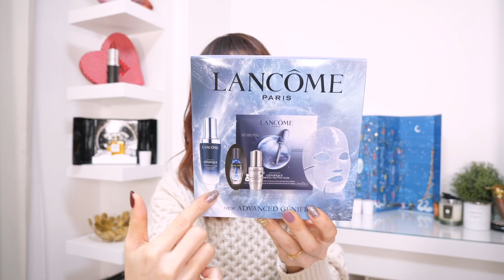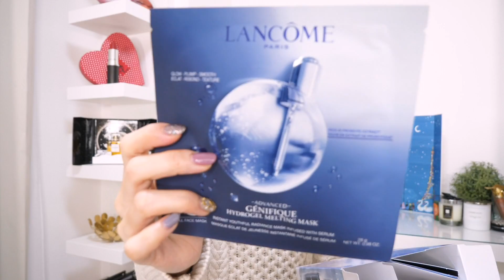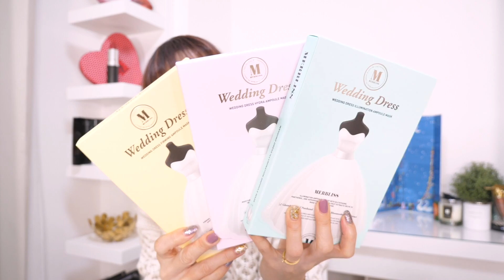滞在時間15分！爆速でコスメ買ってみた【アットコスメトーキョー】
ランコム ジェニフィック キット 50ml
【セット内容】
・ジェニフィック アドバンスト N 30mL (美容液 / 現品)
・ジェニフィック アドバンスト ハイドロジェル メルティングマスク 28g x 1枚 (シート状マスク / 試供品)
・ジェニフィック アドバンスト デュアル コンセントレート 4mL (美容液 / 試供品)
・ジェニフィック アドバンスト アイセラム ライトパール アイ アンド ラッシュ 5ｍL（目もと用美容液 / 試供品)

セザンヌ パールグロウハイライト 03

タカミスキンピールボディ

コスメデコルテ AQ ミリオリティ リペア クレンジングクリーム n

ヒロインメイクSP ロング&カールマスカラ アドバンストフィルム01 漆黒ブラック

シェルクルール  ナチュレポウ ウィプトソープ

MERBLISS(モルブリス) ウェディングドレス ファーミングマスク

＆be(アンドビー) バリアオイル 100ml

コスメデコルテ　リップオイル 03

◾️今日のメイク

SUQQU　デザイニング カラー アイズ 15

セルヴォーク ディグニファイド リップス４

※商品のリンクは詳細確認できるように貼っていますので、必ずしも最安値とは限りません